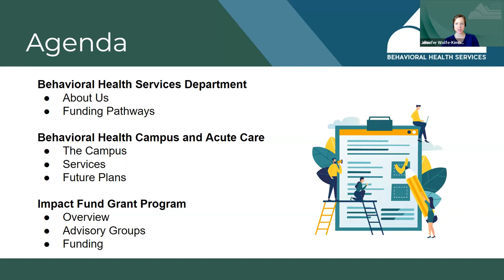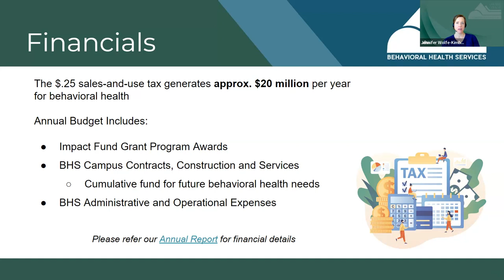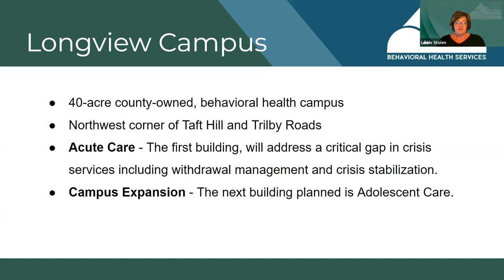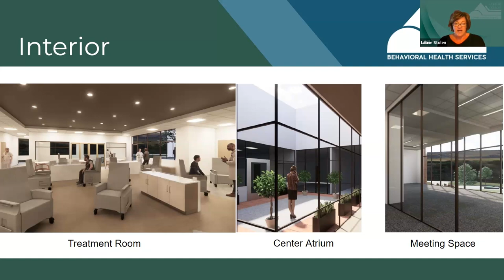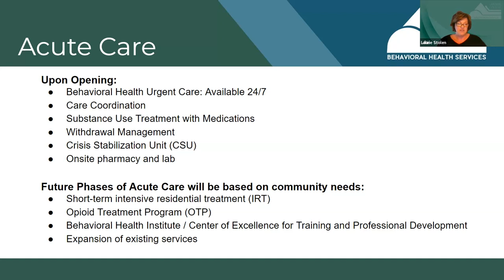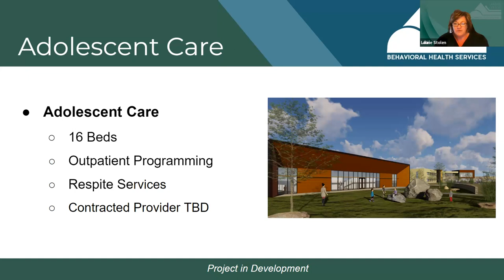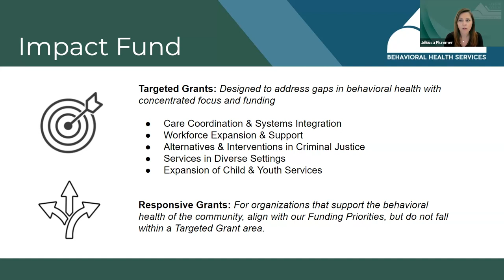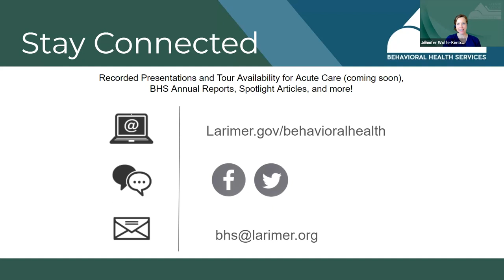LC 101 : Welcome to Behavioral Health Services